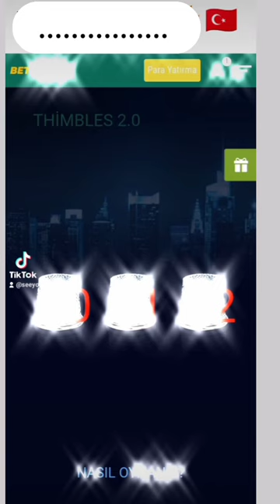2023 THİMBLES betwinner melbet 1xbet Aktif hack